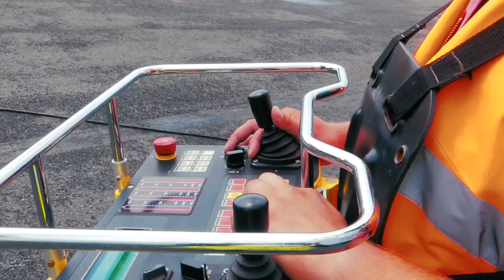GE Renewable Energy's Haliade-X 12 MW nacelle unveiled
GE Renewable Energy has revealed the first manufactured components of the Haliade-X 12 MW offshore wind turbine at its production site in Saint-Nazaire, France. The new offshore wind turbine boasts unparalleled dimensions and the use of advanced technologies.